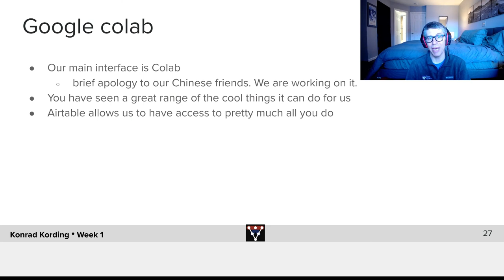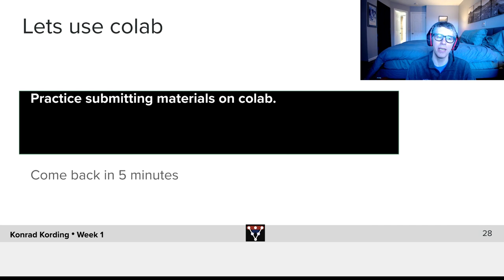Intro to Google CoLab